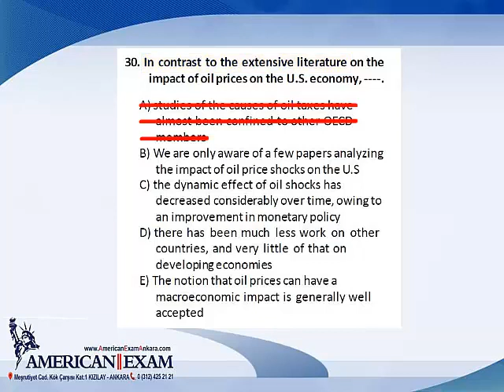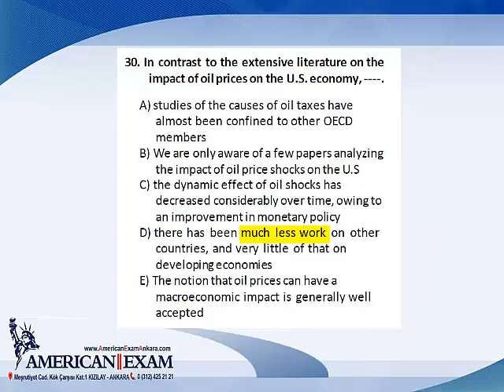Soru 30 American Exam Ankara YDS Deneme Sınavı 1